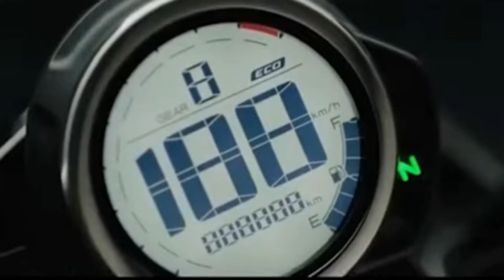Yamaha new 150cc latest retro bike launch soon in india 🔥 Price , Features & Launch Date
Your query Are Here -:
New bike
Latest Bike
Upcoming bikes in India 2024
Upcoming Bikes
Upcoming150cc Bikes
150cc New Bikes
150cc Bikes
Yamaha 150cc Bikes
New 150cc Bikes launch In India